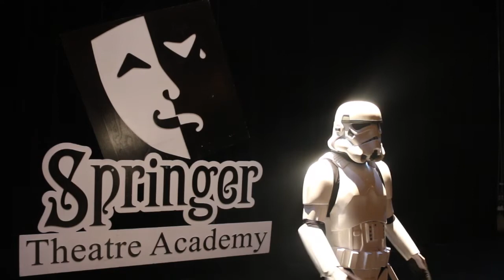Storm-utations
What happens to a Stormtrooper searching for his true identity? The Springer Theatre Academy, that's what!